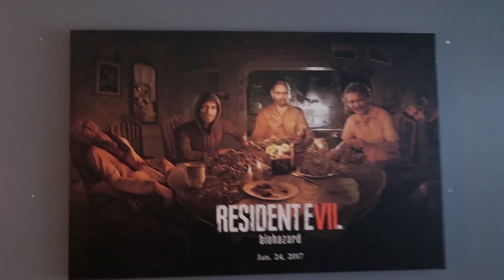HAUNTED VR EXPERIMENT!!!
I took part in an interactive art experience focused around the playstation VR. I got to play Resident Evil inside a Haunted house! Check this video out! I read ALL of them!